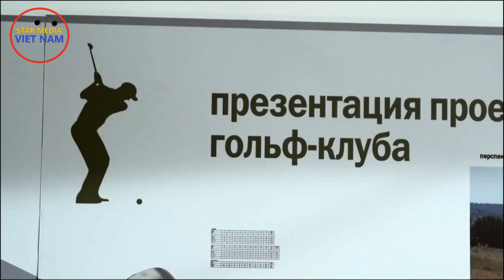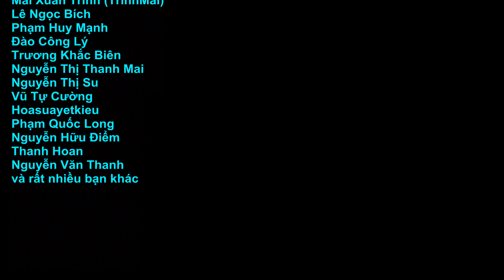Tiếng đập trái tim. Tập 2 | Phim tâm lý xã hội về tình yêu (Phụ đề)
Kênh Star Media Việt Nam:
Quản lý kênh: Dmitri Tran
Biên dịch và làm Vietsub: Hồng Biên
TIẾNG ĐẬP TRÁI TIM, 4 tập, sx năm 2011.
Sau cơn đau tim nặng, Nina Ilyina, một phụ nữ trẻ thành đạt, biết rằng mình bị bệnh nan y. Và cô quyết định rằng mình phải giúp những người thân yêu của mình hiểu rằng cuộc sống không chỉ có lý trí, mà chính tình yêu mới làm giàu cho con người ...